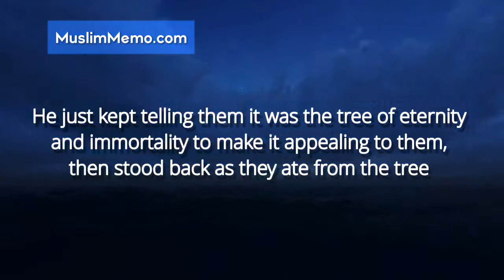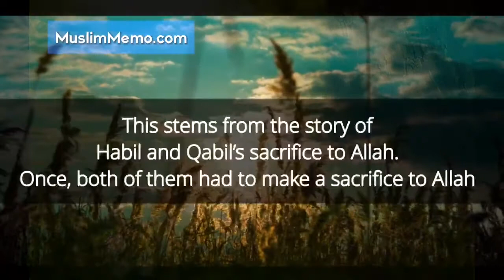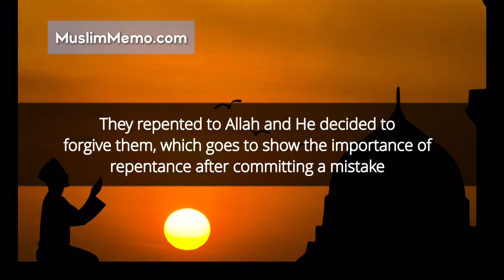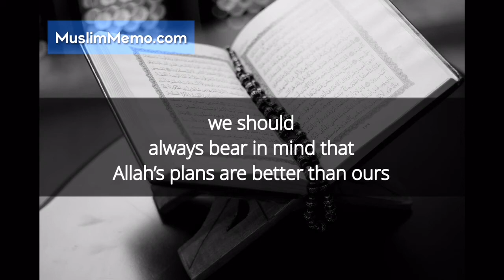5 Valuable Lessons From The Life of Prophet Adam (AS) - History Explained in Five Minutes!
There are many life lessons that we can learn from lives of each of the prophets. This article discusses five life lessons that can be learned from the life of Prophet Adam (AS).

The story of Prophet Adam (AS) teaches us many valuable lessons about things that we encounter daily in our lives.